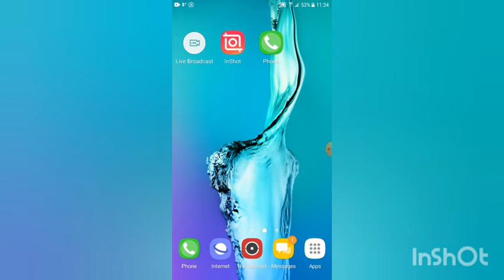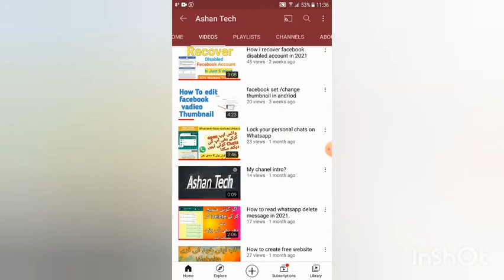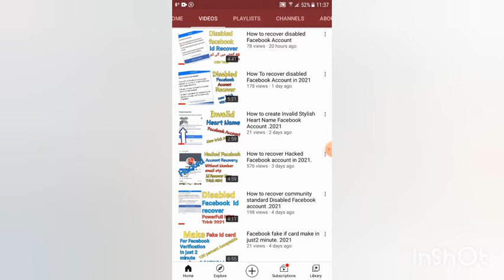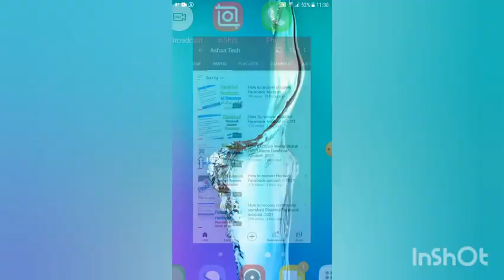How to get more views on Youtube in 2021 (100%) working Grow Youtube chanel Fast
How to Grow youtube chanel